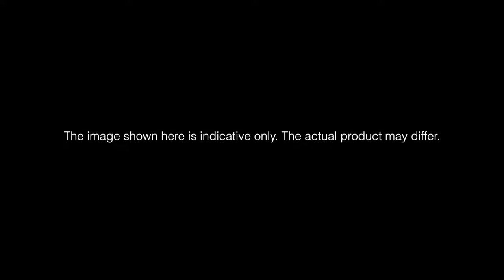DIY Wooden Building Kits Coaster Toys 4 Kinds Marble Run Game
Cure ADHD Deciphering the left brain thinking password The assembly process trains powerful logical thinking skills and engages in in-depth dialogue with designers, during the assembly process. Retrieve the"missing" attention! Helps to develop patience in patients with ADHD.

Four kinds of Coster
LG501: Waterwheel coaster
LG502: Cog Coaster
LG503: Lift Coaster
LG504: Tower Coaster

Material: Wood
Scale: 1:72
Theme: Sports
Type: Gear drive
Assembly Size: 252*230*165mm
Package Size: 250*350*70mm